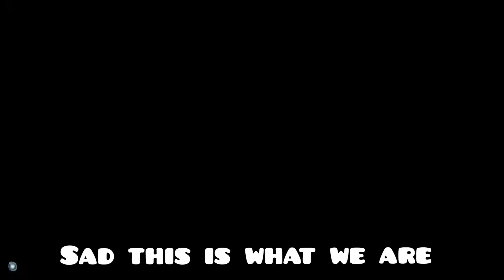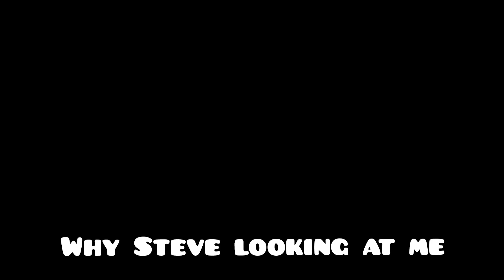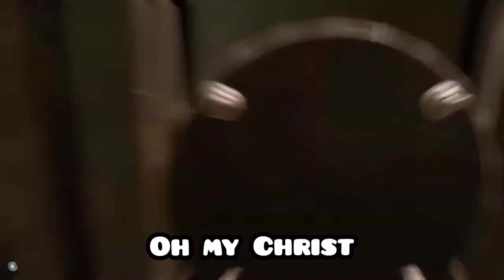Marvel Avengers in 2024 is a Straight Up Acid Trip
Join me for these 11 minutes of funny moments

Featuring the one, the only, @bluekinghtbeyond